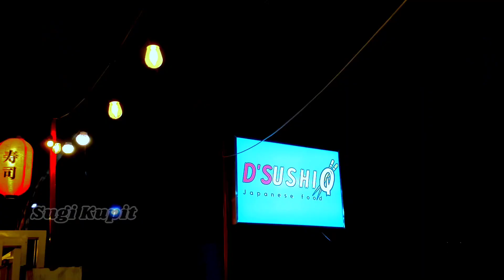mungkin msih ada orang yang masih penasaran..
ini adalah tmpat untuk belajar membuat besic sushi atau makanan jepang,, yg pingin tau makanan lainnya silahkan komentar..